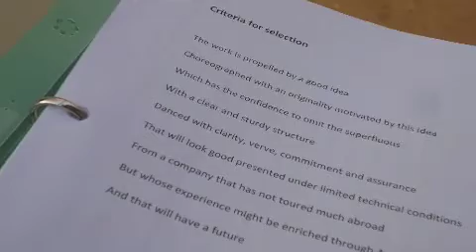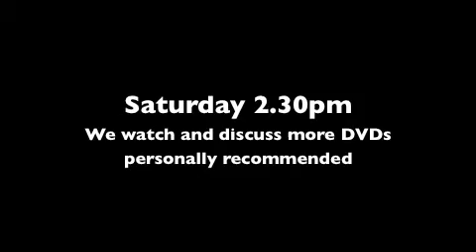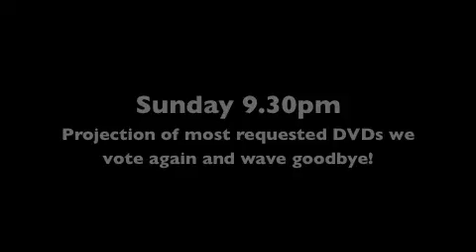Aerowaves in Cyprus